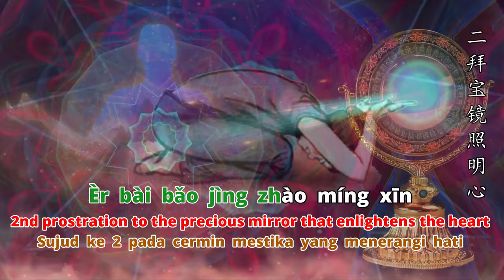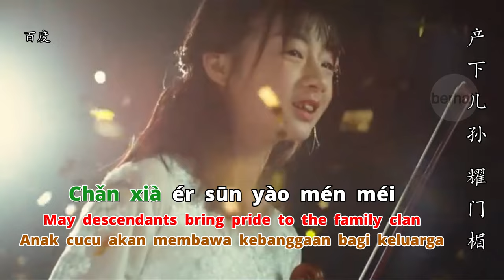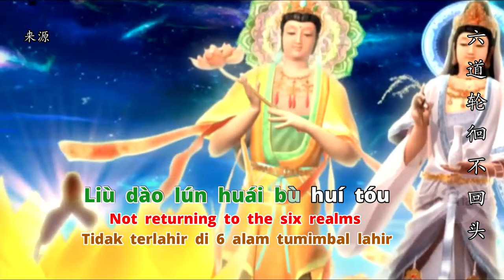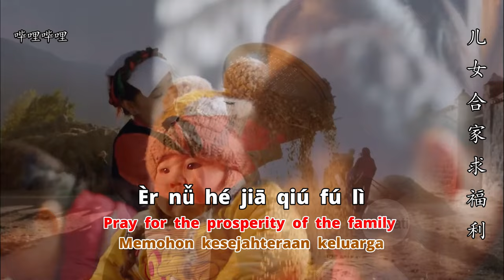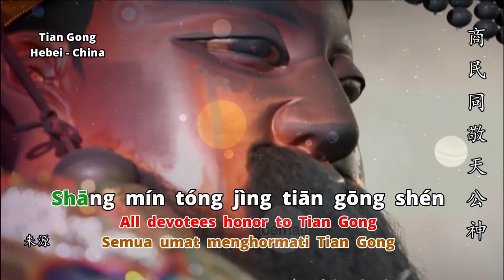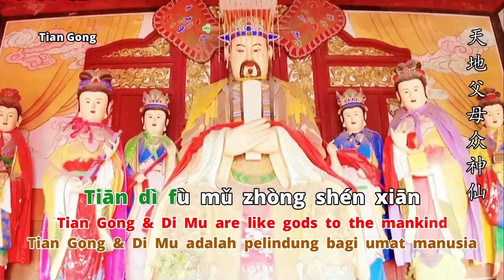天 公 真 经 - TIAN GONG ZHEN JING - YU HUANG DA DI MANTRA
Yu Huang Da Di mantra  “天 公 真 经 - Tian Gong Zhen Jing” adalah merupakan mantra pujian yang ditujukan kepada 天 公/Tian Gong/玉皇大帝/Yu Huang Da Di/玉皇上帝/Yu Huang Shang Di/Jade Emperor/Raja Giok atau dalam bahasa hokkian disebut Giok Hong Siong Te atau Thi Kong.

Yu Huang Da Di mantra  “天 公 真 经 - Tian Gong Zhen Jing” wajib dilafalkan para umat khususnya di tanggal  perayaan hari besar 天 公/Tian Gong/玉皇大帝/Yu Huang Da Di/玉皇上帝/Yu Huang Shang Di/Jade Emperor/Raja Giok tiap tanggal 9 bulan pertama di kalender lunar, yang juga sebagai hari Anniversary dari 天 公/Tian Gong/玉皇大帝/Yu Huang Da Di/玉皇上帝/Yu Huang Shang Di/Jade Emperor/Raja Giok.

Yu Huang Da Di mantra  “天 公 真 经 - Tian Gong Zhen Jing” apabila dilafalkan tiap hari maka membawa manfaat kepada diri kita sebuah kedamaian dan pengharapan akan pertolangan dari 天 公/Tian Gong/玉皇大帝/Yu Huang Da Di/玉皇上帝/Yu Huang Shang Di/Jade Emperor/Raja Giok agar dijauhkan dari masalah duniawi dan bisa lancar serta diberi kesehatan.

Yu Huang Da Di mantra  “天 公 真 经 - Tian Gong Zhen Jing” mengajarkan kita untuk berserah dan berterima kasih atas segala pertolongan yang kita dapatkan dari langit, bumi,orang tua, tanaman yang memuaskan rasa lapar, Buddha Amitabha, Buddha Sakyamuni serta Tian Gong sendiri.

Sejarah singkat tentang  天 公/Tian Gong/玉皇大帝/Yu Huang Da Di/玉皇上帝/Yu Huang Shang Di/Jade Emperor/Kaisar Giok

天 公/Tian Gong/玉皇大帝/Yu Huang Da Di/玉皇上帝/Yu Huang Shang Di/Jade Emperor/Kaisar Giok adalah penguasa surge/nirwana dan semua alam lain dibawahnya termasuk alam manusia dan neraka.

Dalam cerita Tiongkok kuno disebutkan bahwa 天 公/Tian Gong/玉皇大帝/Yu Huang Da Di/玉皇上帝/Yu Huang Shang Di/Jade Emperor/Kaisar Giok adalah Penguasa  Pertama Alam Langit, tertinggi yang melaksanakan pemerintahan alam semesta dan dibantu oleh para dewata lain, seperti Dewa Matahari dan Dewi Rembulan, Dewa Bintang, Dewa Halilintar, Dewa Angin, Dewa Awan, dan lain-lain. Sehingga  orang Tionghoa menganggap beliau adalah Tuhan Yang Maha Esa.
Beliau sangat dipuja oleh orang Tionghoa karena sangat menyayangi umat manusia dan selalu membantu mengusir roh jahat dan memberikan berkah serta perlindungan kepada setiap keluarga.
Beliau memerintah seluruh Surga, Bumi, dan Dunia Bawah/ Neraka dengan dibantu sangat banyak pembantu dimana ada 3 pembantu Dewata yang dipercaya yaitu 城隍爺/Cheng Hua Ye/Dewa Pelindung kota, dan 土地公/Tu Di Gong/Dewa Tanah serta 灶君/Zao Jun/Dewa Dapur.

Festival Bài Tiān Gōng
Hari ulang tahun Kaisar Giok (天公生) adalah pada hari kesembilan bulan pertama penanggalan Imlek.Pada hari itu semua umat mempersembahkan makanan vegie dan buah-buahan serta di meja sembayang diikat sepasang tebu dan menyalakan hio/dupa.
Upacara ini mulanya bersumber pada "Pemujaan Alam Semesta" atau sembahyang kepada Pencipta Alam. Dalam pandangan orang Tionghoa, Alam Semesta terdiri atas Tiga Alam, yaitu Langit (Thian), Bumi (Di), dan Air (Sui), masing-masing memiliki penguasanya sendiri-sendiri. Pada masa Dinasti Song, pemujaan ketiganya digabungkan menjadi satu, yaitu pemujaan kepada "Penguasa yang paling Berkuasa di Seluruh Alam Semesta", yaitu 天 公/Tian Gong/玉皇大帝/Yu Huang Da Di/玉皇上帝/Yu Huang Shang Di/Jade Emperor/Kaisar Giok.

Dalam Buddhisme, 天 公/Tian Gong/玉皇大帝/Yu Huang Da Di/玉皇上帝/Yu Huang Shang Di/Jade Emperor/Kaisar Giok diucapkan dalam sebutan Yin Tuo Lo Ye (Namo Yin Two La Ye, 南无 因 陀 羅 耶) berdasarkan dari Shurangama Mantra.
Beliau  bertahta di Surga Trayastrimsa (Bahasa Sanskerta yang berarti Surga Tiga Puluh Tiga Dewa) atau biasa disebut  King of 33 Heaven dan tinggal di istana bernama 淩霄寶殿/Ling Xiao Bao Dian atau diartikan sebagai Istana Halimun Mukjizat.

Apabila anda menyukai Yu Huang Da Di mantra  “天 公 真 经 - Tian Gong Zhen Jing”
Dan bila ada pendapat dari anda mengenai Yu Huang Da Di mantra  “天 公 真 经 - Tian Gong Zhen Jing” apakah perlu diberi background musik  atau tidak, dapatlah  mengisi di Kolom Komentar.

 Atas kebajikan yang telah anda lakukan, kami mengucapkan terima kasih / Gan En 🙏🙏🙏

南无阿弥陀佛 Nan Mo Amituofo